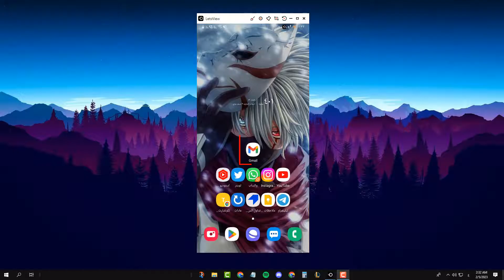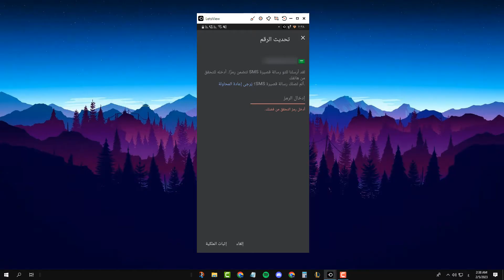كيف أغير رقم الهاتف لحساب الجيميل gmail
في هذا الفيديو رح نشرح كيفية تغيير رقم الهاتف لحساب الجيميل وتغيير رقم هاتف الاسترداد في حساب جوجل بخطوات سهلة وبسيطة 2023